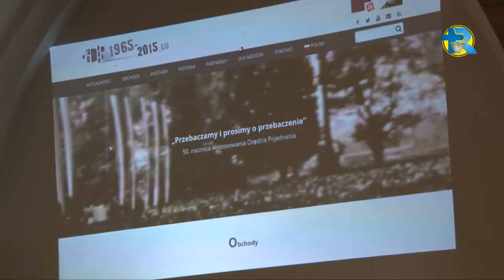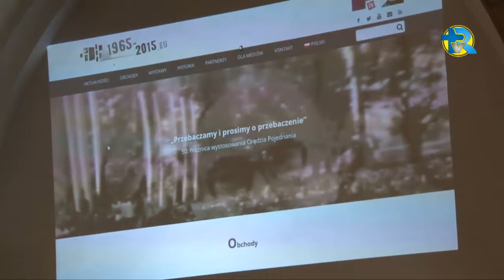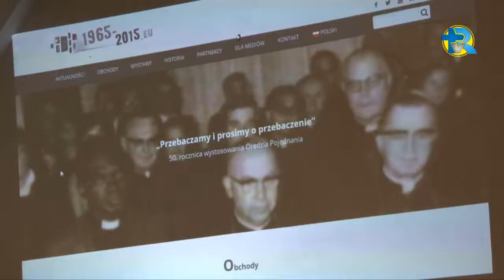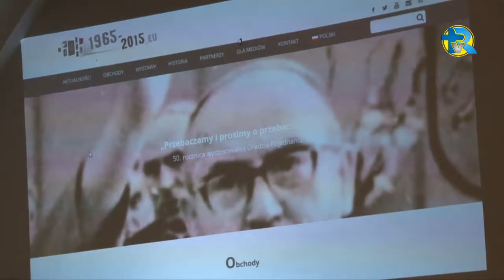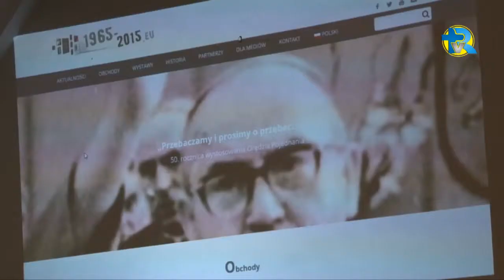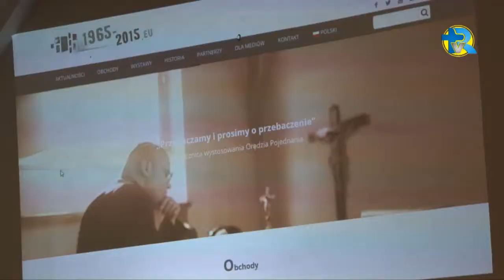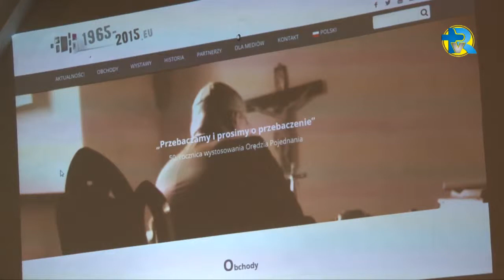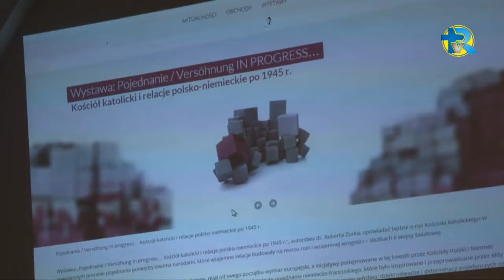„Przebaczamy i prosimy o przebaczenie”- 50 lat orędzia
konferencja prasowa
Inauguracja obchodów 50. rocznicy Orędzia biskupów polskich do biskupów niemieckich
Dwie międzynarodowe wystawy prezentowane jednocześnie w kilku europejskich miastach, okolicznościowa publikacja, koncerty pojednania i sympozja naukowe złożą się na obchody 50. rocznicy Orędzia biskupów polskich do biskupów niemieckich.
18 listopada 2015 r. przypada 50. rocznica wystosowania Orędzia biskupów polskich do biskupów niemieckich, z przesłaniem wzajemnego pojednania pomiędzy oboma narodami. Dokument, w którym padło znamienite zdanie „Przebaczamy i prosimy o przebaczenie” stał się kluczowy dla powojennych relacji polsko-niemieckich, a ich autor, wrocławski metropolita kard. Bolesław Kominek, może być zaliczany do ojców europejskiego pojednania.
Obchody rocznicy, zainaugurowane 13 kwietnia 2015 r., są doskonałą okazją do przypomnienia dziedzictwa myśli kardynała Kominka oraz do rozważań nad trudnym i wciąż niedokończonym procesem pojednania pomiędzy narodami Europy. Z tego względu Miasto Wrocław, we współpracy z Archidiecezją Wrocławską i dzięki zaangażowaniu licznych instytucji z Polski i z zagranicy, przygotowało szereg wydarzeń, koordynowanych przez wrocławski Ośrodek „Pamięć i Przyszłość”.
Szczegółowe informacje o Obchodach i aktualny program wydarzeń jest dostępny na stronie oraz na profilu „Orędzie Pojednania” w portalu Facebook i Twitter.
Realizacja wideo: Andrzej Mas - tvRodzina